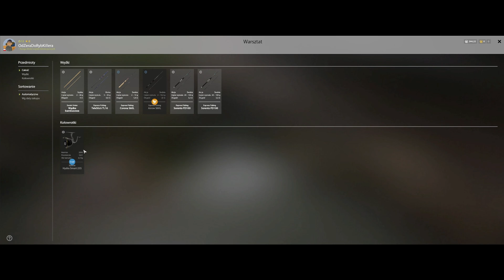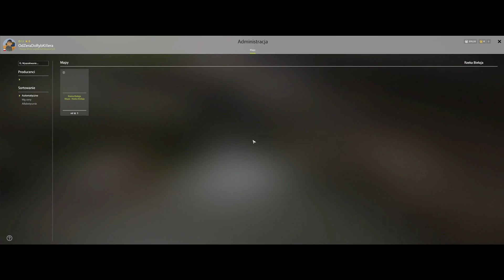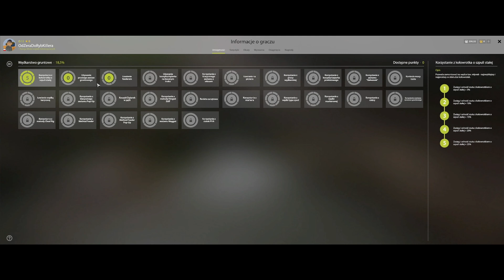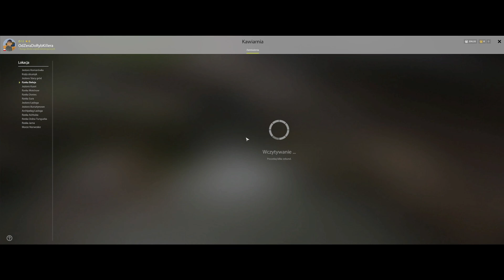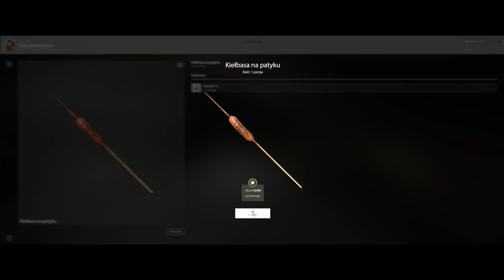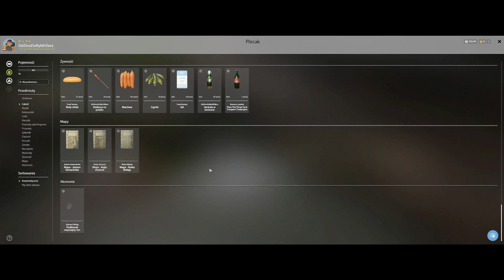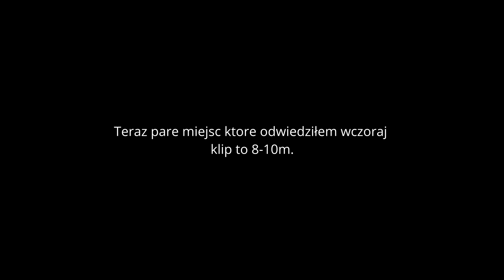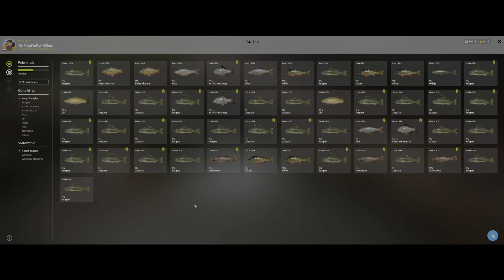Russian Fishing 4 Początek przygody - Jak dobrze grać? Poradnik #8 - Rzeka Biełaja - pierwsze kroki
Hej, witam Cię na moim ósmym odcinku z serii poradników do gry Russian Fishing 4. Zaczynam przygodę w tej grze od początku i staram się pokazać Wam, jak można poprowadzić swój rozwój postaci tak by nie popełniać kosztownych błędów. Jest to mój pierwszy tego typu film na kanale dlatego proszę Cię o wyrozumiałość, a jeśli masz jakieś pytania do do gry, albo chciałbyś abym o czymś wspomniał w następnym odcinku zapraszam Cię do sekcji komentarzy. Miłego oglądania i dobrej zabawy.